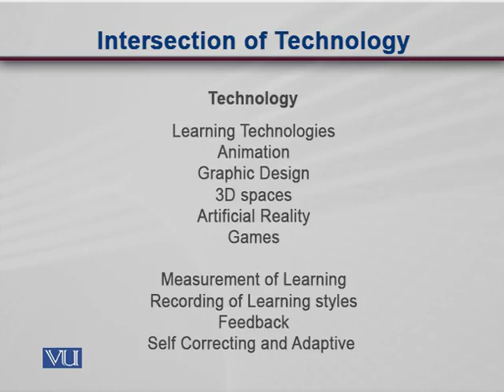EDU430_Topic103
Topic: 103